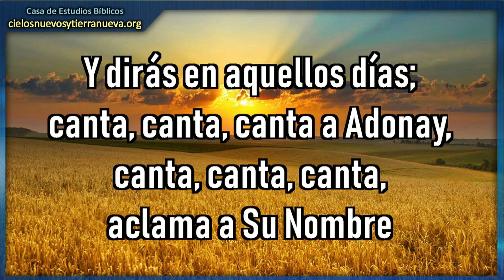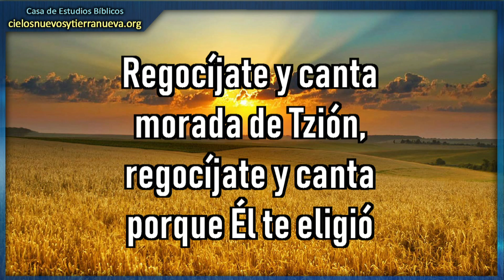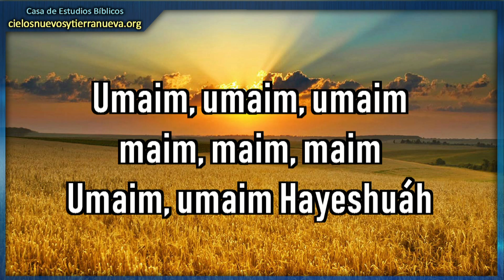Aguas de la Salvación